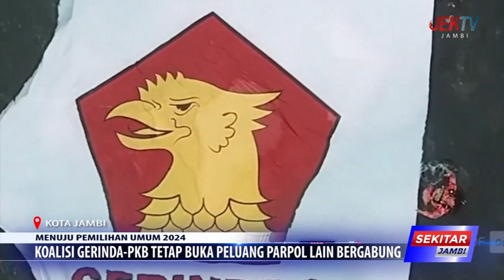KOALISI GERINDA PKB TETAP BUKA PELUANG PARPOL LAIN BERGABUNG